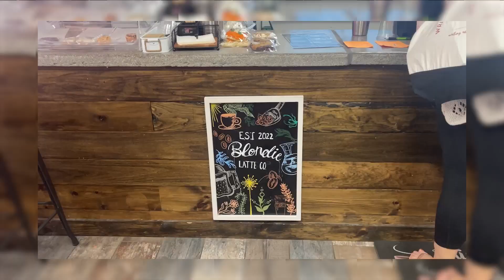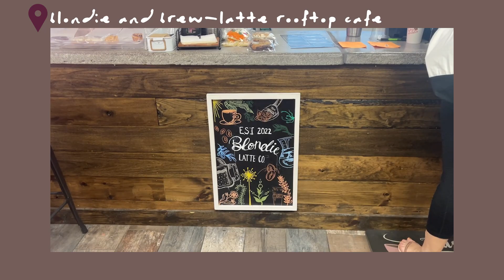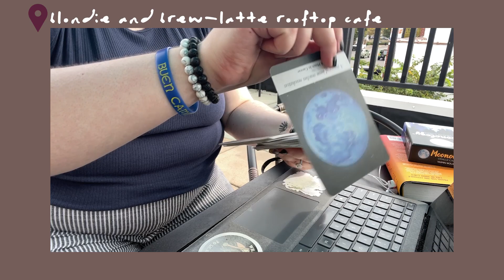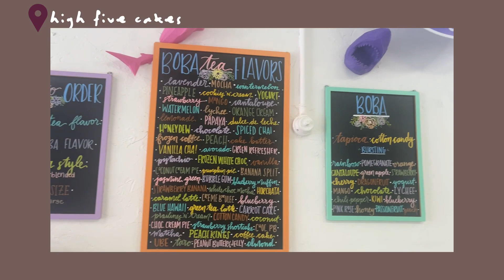writing vlog! // let's go try a bunch of cafes! ☕🍂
hello friends! recently I went on a writing retreat to Ohio and on our trip we did a ~cafe crawl~ or basically, we visited three different drinking establishments and drank a lot of caffeine and tried to write. Make sure to follow my friends who I feature (and don't, sorry Jess!) in this video!

my friends!
also on the retreat but sadly not featured

be friends with me on NaNo!

made by moi ♥

Support black content creators on YouTube. Every day.
Here are just a few (you may or may not have seen) ~